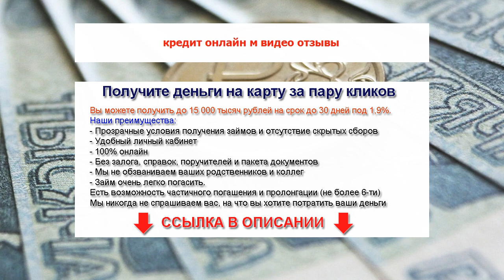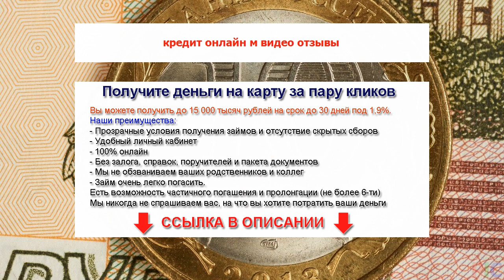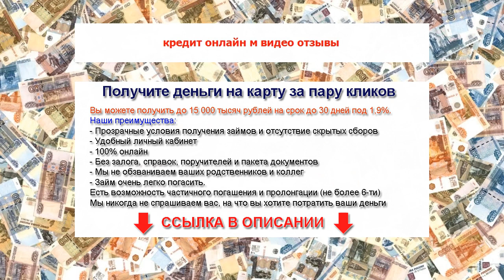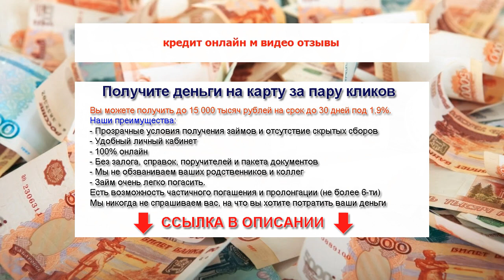кредит онлайн м видео отзывы